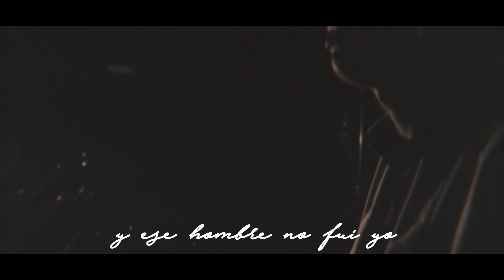Ochy - Perdóname | VIDEO LYRICS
The New Wave Films

Artista: @OchyOficial
Productor: @AtFatmusica & @TrilogyStudio
Compañia: @NewWavePty

Artistas de la compañia:
(El Tachi, La Mentalidad, El Zeta, Darvin, Ochy)